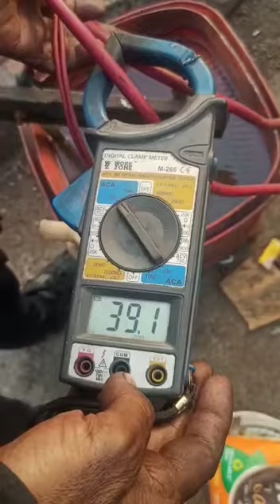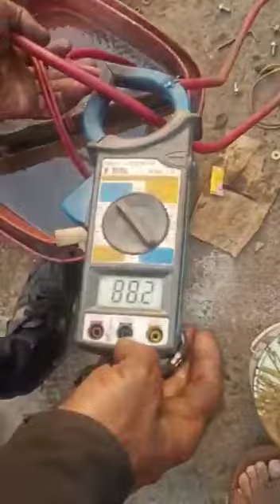30 kva lod chek